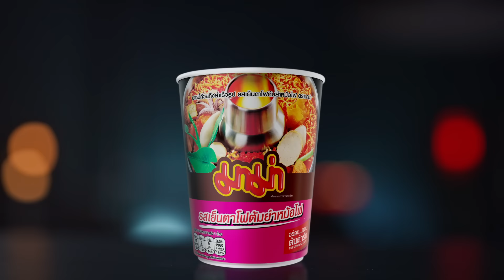มาม่า X TILLY BIRDS ประสบการณ์อยากมาม่าของเติร์ด บิลลี่ และไมโล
มาม่า X TILLY BIRDS

นี่แหละ! ประสบการณ์อยากมาม่าของเติร์ด บิลลี่ และไมโล

อยากมาม่า ก็มาม่าดิ!